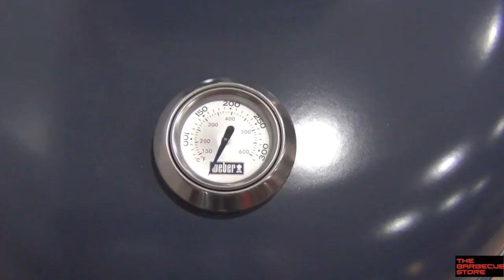Barbacoa de carbón Weber One Touch Original 47 cm Azul Pizarra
La barbacoa One-Touch Original es la original de Weber, la más conocida, la más vendida, en una palabra: la ineludible. Ahora además viene con termómetro integrado en la tapa.
- Sistema de limpieza de acero chapado en aluminio One-Touch.
- Rejilla de ventilación de aluminio tratado y recogedor de cenizas.
- Parrilla de cocción con triple chapado.
- Termómetro integrado en la tapa.
- Tapa y cuba de acero vitrificado.
- Plato cenicero amovible de aluminio.
- 2 Asas de nylon reforzadas con fibra de vidrio.
- Ruedas resistentes a los golpes y a la intemperie.
- Superficie de cocción : ø 44,5 cm.
- Carriles para carbón vegetal.
- Manual de instrucciones Weber con recetas.
- Medidas: 89 x 59 x 52 cm. (AL) x (AN) x (PR)
- Fabricado en EE.UU.
- Garantía limitada de 10 años
- Fabricante: Weber
- Referencia Weber: 1246804
El Sistema de limpieza One-Touch:
El sistema de limpieza de las cenizas es exclusivo de Weber. Basta con accionar la palanca de apertura y cierre de la válvula de evacuación situada en la base de la cuba para que las cenizas caigan a un plato de recogida extraible.